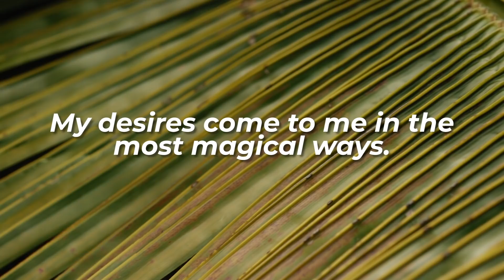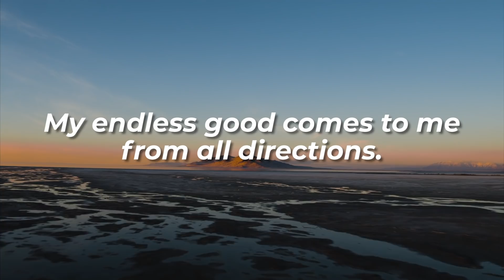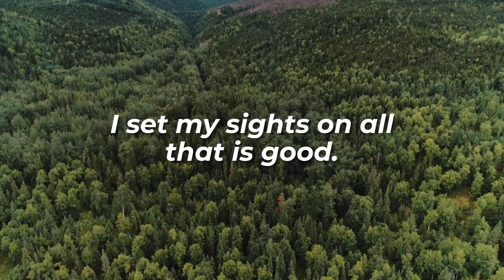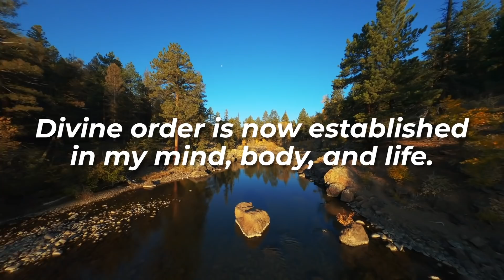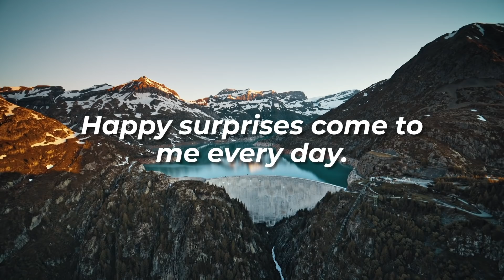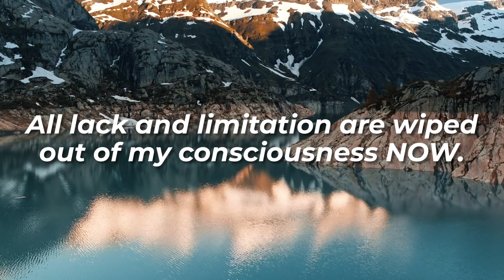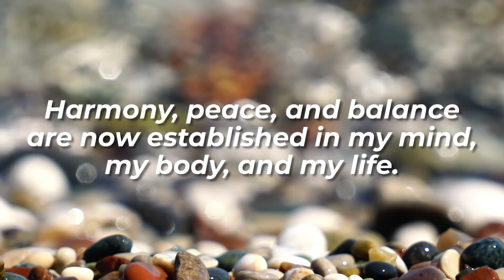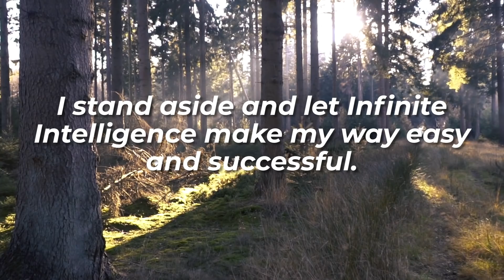Your Success is ASSURED Affirmations for Divine Interception for Your Greatest Life!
These affirmations are modernized and inspired by Florence Scovell Shin's work. Listen & repeat and see MAGICAL TRANSFORMATION happen in your life!

Get my signature Love Mastery Program Heart Chakra Opening meditation for FREE

& you’ll get signed up for my newsletter to receive DAILY emails from me for 30 days with personal stories, Law of Attraction tips & advice, success stories, helpful resources and more.

Recommended Books & Products

This video and all videos on this channel are a means of social support. I have no professional training in life coaching. I simply talk about the things I’ve learned that have personally made my life better.